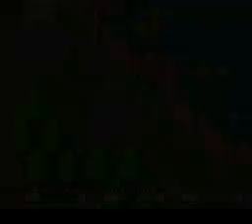Secret Of Mana Soluce par Keydee partie3/17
Mon guide vidéo de ce légendaire jeu signé Square Soft !! Accompagnons ces 3 héros durant cette aventure fantastique !!!